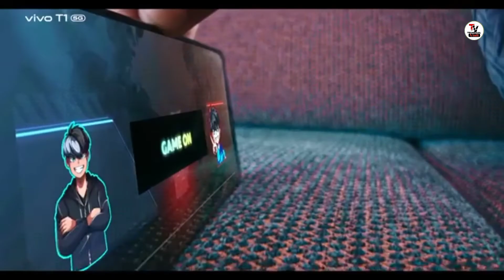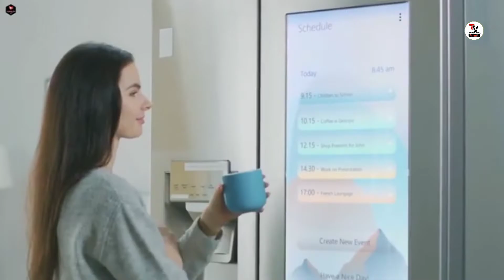Vivo T1 5G Unboxing & First Look – Turbo Performance Monster 🔥🔥🔥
i will provided Gagests, Smart Phone  and YouTube tricks Releted Video And News Everyday.

👉:- my best tripod for mobile

👉:- my oppo reno6 5g mobile